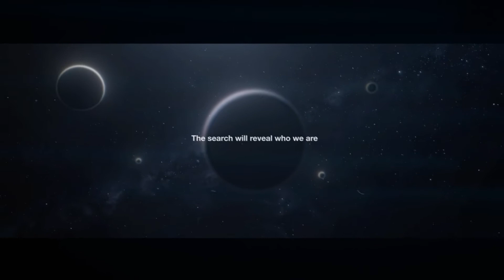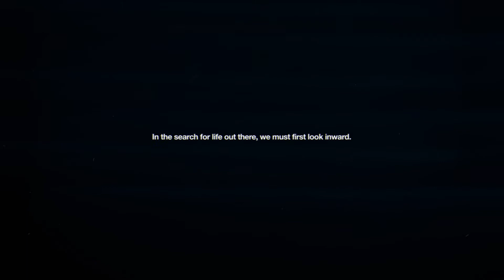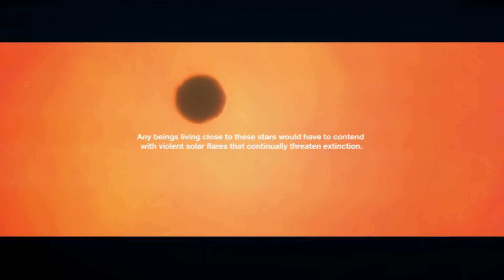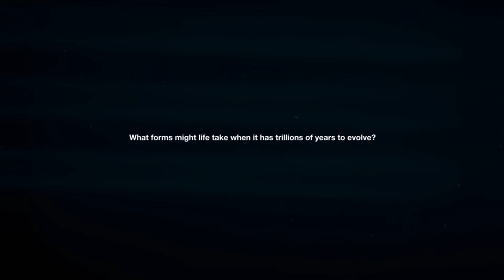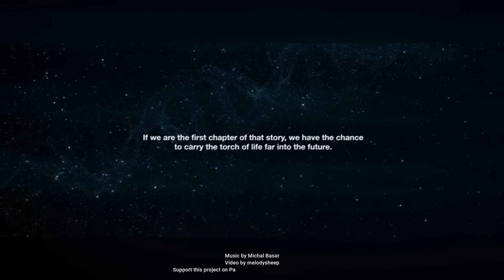Michal Basar - Asenso // // "Private Warehouse Rec" Clips by "melodysheep"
"Michal Basar - Asenso"
Clips from "melodysheep"

IF YOU ARE A PRODUCER or Technohead
and willing to read & support our project, send us your stuff to our email or directly over Soundcloud  We will be happy to listen and decide if it fits to our taste and style! 😎

INFOS:

We as PWR basically muted ourselves a little during this period... Lets say we had time to get clear with the whole situation that still goes on. But we were working and always thinking how to make something new and bring our community, artists, music and partys even closer together!
So while we were working on music and some productions, bringing solo projects and creating new stuff... we had some good jams and an idea...

...We wanted to create some channel or platform where we could "give" our music &  the productions of various artists for free to give also newer techno producers a chance to get listened or even play on a party from us!

We will be glad to find new producers/artists in our community to do the same as we do!
Produce Music, Havin Fun and keep on RAVIN!

Do not take it as a LABEL... Rather lets see it as COMMUNITYHUB!

Also we are glad to open up the SoundCloud with a Brand New duo, born during this pandemic:
"FAKE ID - AND this is the END" -

Check it out!!! Follow the page!!! And go download some nasty free Techno!!!

FREE PEOPLE, FREE MUSIC, FREE SOULS. 🙏

x
x
x
x
x